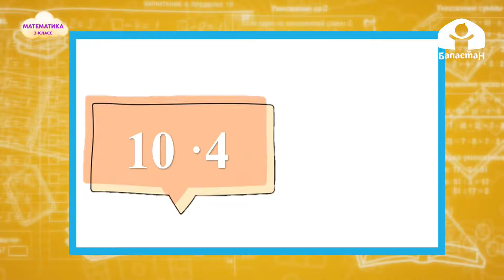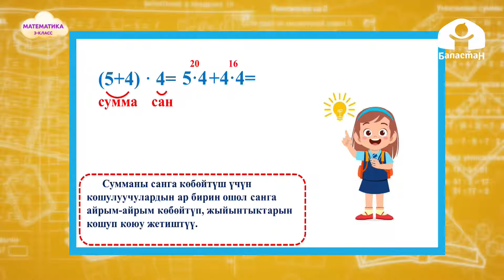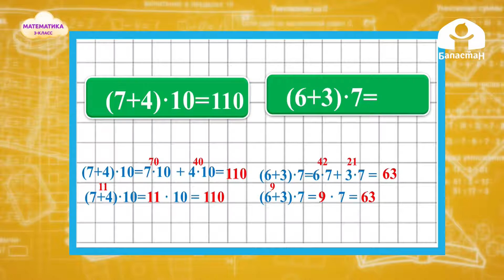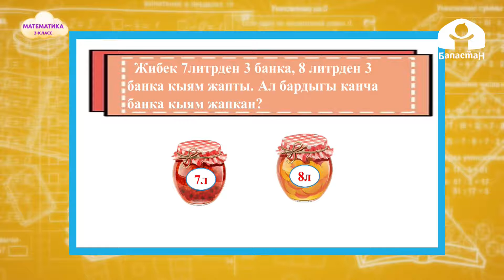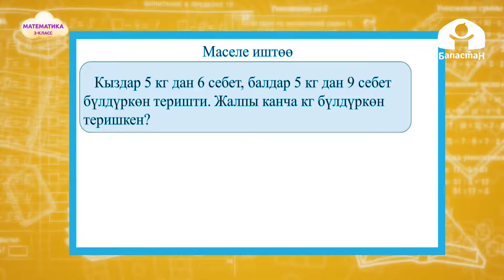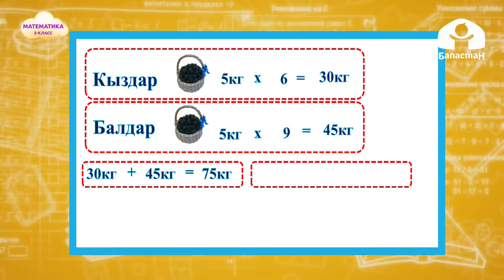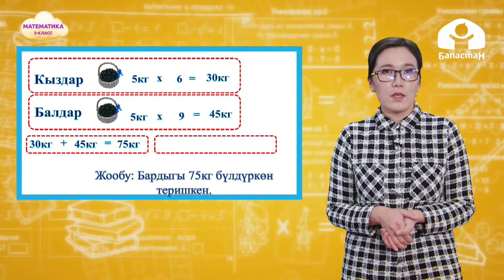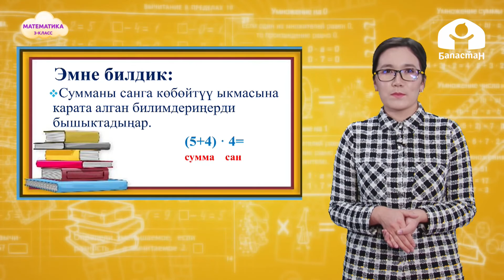3-класс | Математика | Сумманы санга көбөйтүүнү бышыктоо